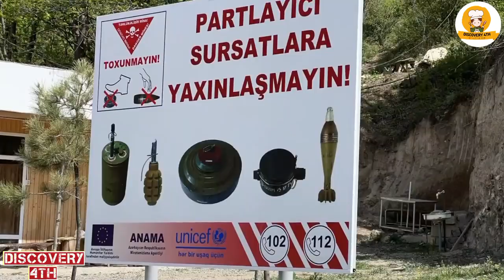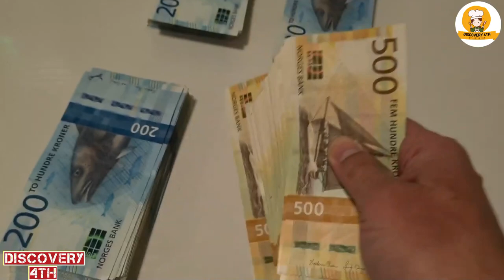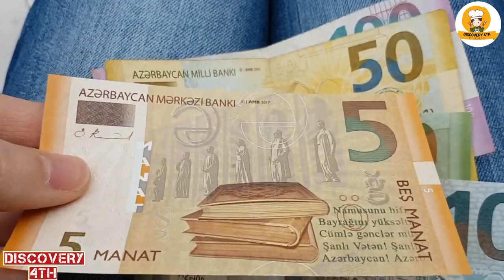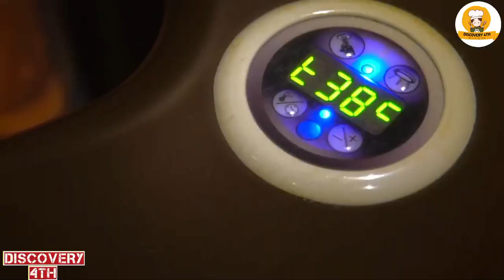Travel to Azerbaijan | Azerbaijan history documentary in Urdu/Hindi | آزربائیجان کی سیر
Trave To Azerbaijan | Azerbaijan Facts ,Documentary And Discovery | Jani TV | آذربائیجان کی سیر
Travel To Azerbaijan | Azerbaijan history Documentary in Urdu & Hindi |Spider Tv| آزربائیجان کی سیر
Azerbaijan. Cities, Sights and People | Travel Documentary
Azerbaidjan, Azerbajan, where is, is Azerbaijan arab, shusha, ganja, Is Azerbaijan an Arab country?, What country owns Azerbaijan?, Is Azerbaijan part of Europe or Asia?, Is Azerbaijan a good country?, Azerbaijan religion